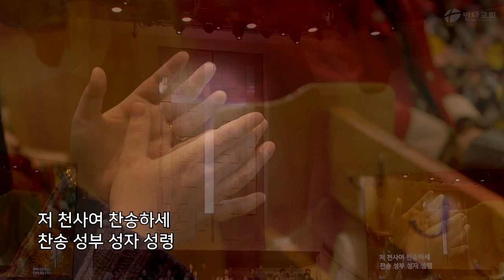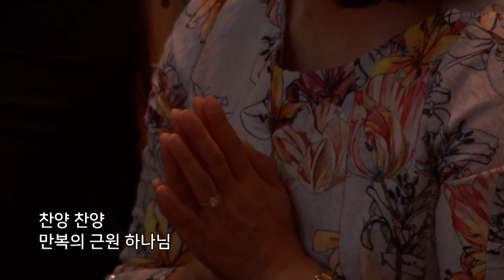2019-10-27 만나 인사이드아웃 | 시편117편(곡: 나요한), 내 평생 사는 동안, 만복의 근원 하나님(인도: 나요한 목사)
00:02 시편117편
04:04 내 평생 사는 동안
08:07 만복의 근원 하나님

:: INSIDE OUT
만나교회의 선교적 스피릿, “모이는 교회, 흩어지는 교회”를 지향한다.
예배를 섬기며 예배의 응집력과 폭발력을 통해
마음에서 행동으로, 모임에서 흩어짐으로,
인사이드에서 아웃사이드로
복음이 퍼져가길 꿈꾸며 사역하고 있다.

CCL#621768
CSPL#854114